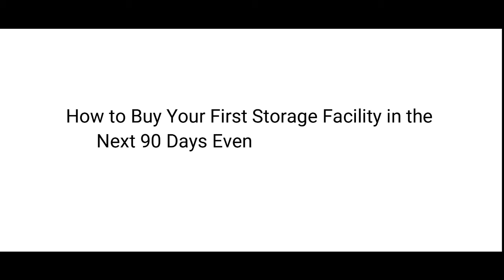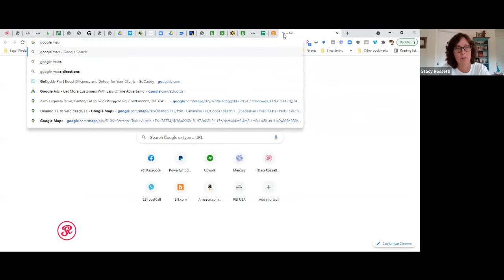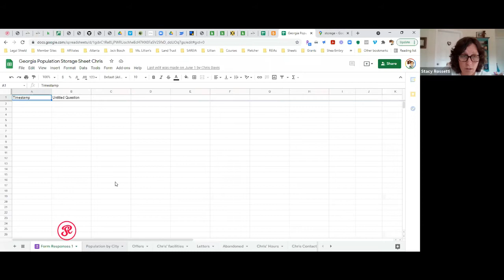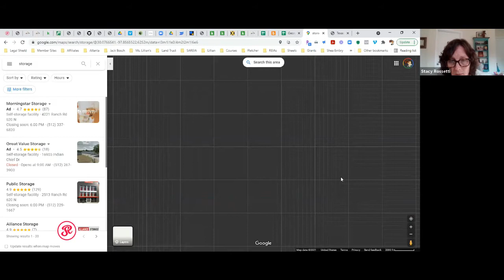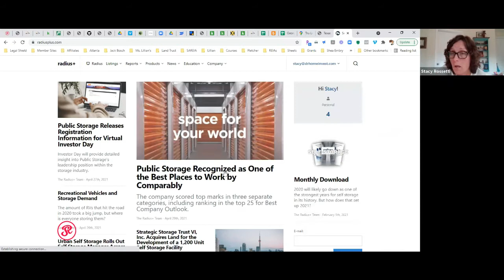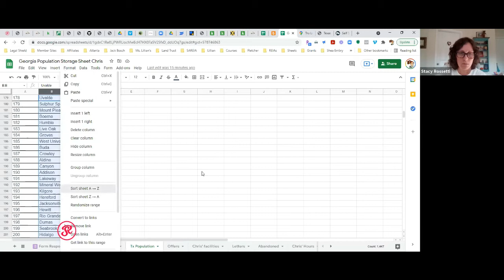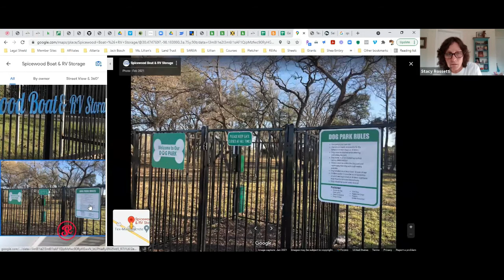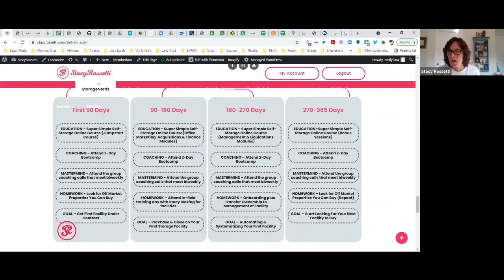How To Find Storage Facilities To Buy On Google Maps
Join Stacy Rossetti for more free information on how to start on your storage facilities
Check out Stacy's online course Super Simple Self-Storage and learn to invest in self-storage
Or if you need a mentor please check out her coaching program StorageNerds